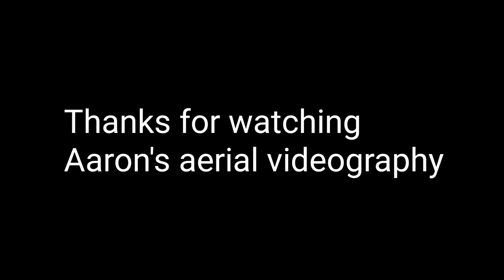lino p bernardo high school